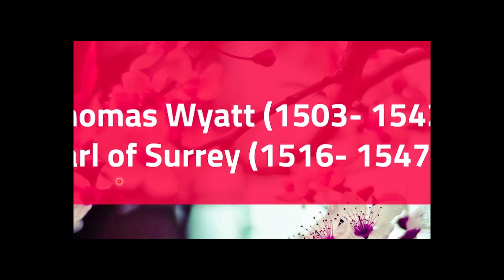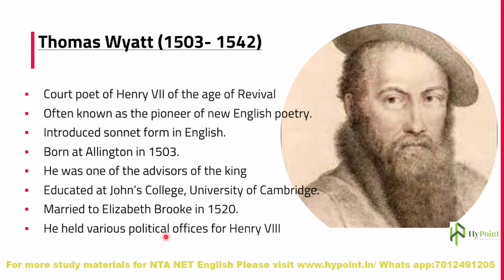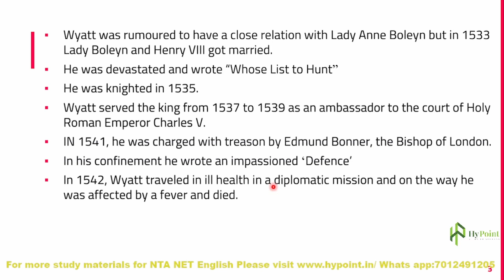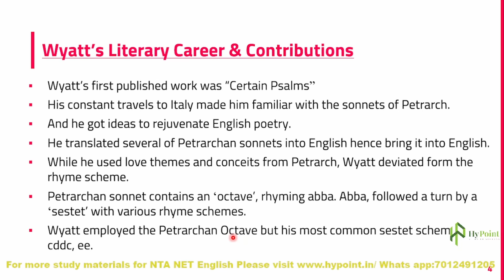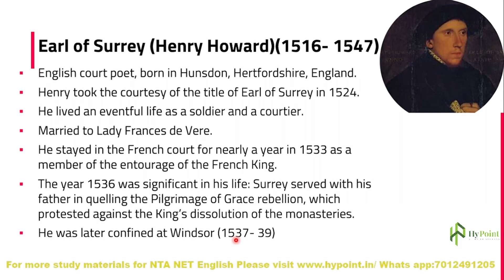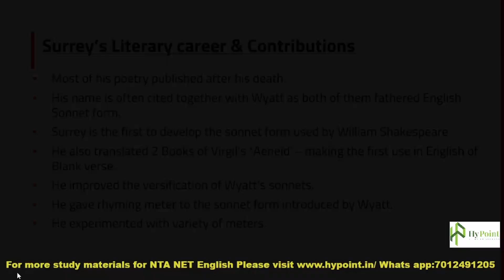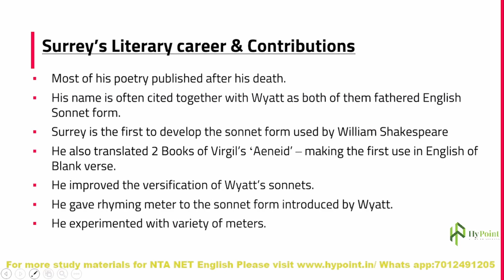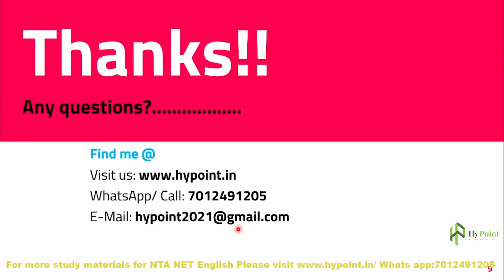Thomas Wyatt & Earl of Surrey I Court Poets of the Age of Revival I English Sonnet Origin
Massage/ Call for help related to NTA UGC NET English:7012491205
Previous Videos: